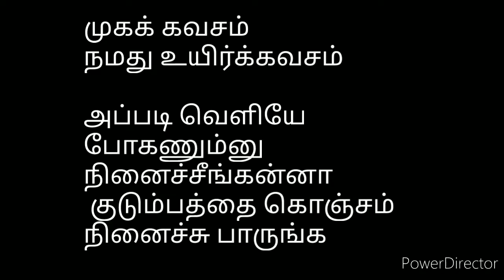கொரனோ மூன்றாவது அலை ஆரம்பம்|தமிழ்|Rocky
கொரோனா மூன்றாவது அலை ஆரம்பம்|உருமாறிய டெல்டா வைரஸ்|குழந்தைகளைத் தாக்கும் டெல்டா+ வைரஸ்|தமிழ்|Rocky